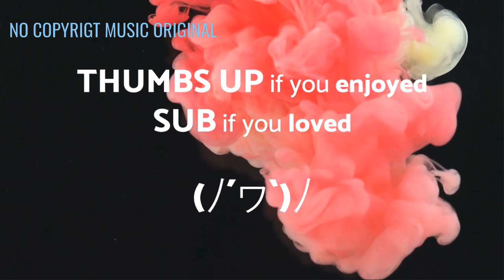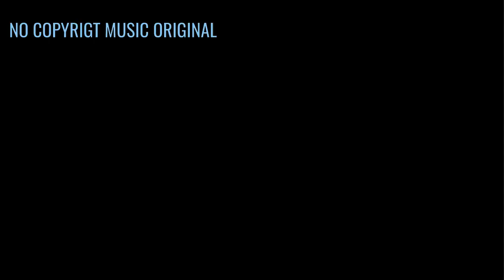NEFFEX - Ruthless | Musica Rock Energetica Libera da Diritti per Video | NO COPYRIGHT MUSIC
Preparati a scatenare con "Ruthless" dei NEFFEX!

Questa potente traccia rock è perfetta per aggiungere un tocco di energia ai tuoi video. Che tu sia un creatore di contenuti, un videomaker o un appassionato di musica, "Ruthless" è la colonna sonora ideale per i tuoi progetti.

✅ Musica libera da diritti: Usa "Ruthless" nei tuoi video senza preoccuparti di violazioni del copyright.

Perfetta per:

Vlog
Tutorial
Video di gioco
Presentazioni

Grazie per aver scelto NO COPYRIGHT MUSIC ORIGINAL!